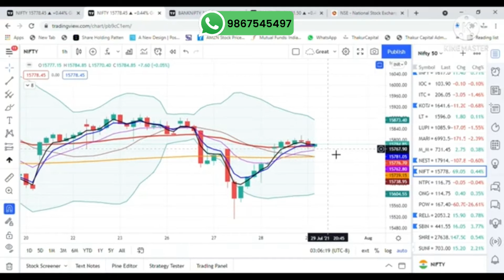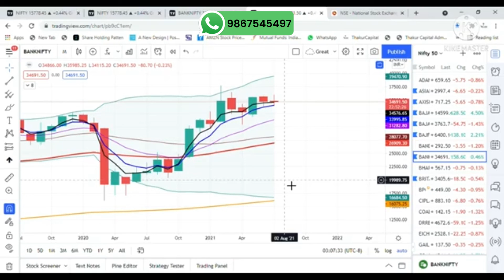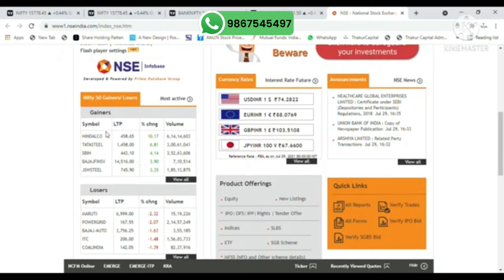आज Positive रहा Market | Nifty & Bank Nifty Analysis